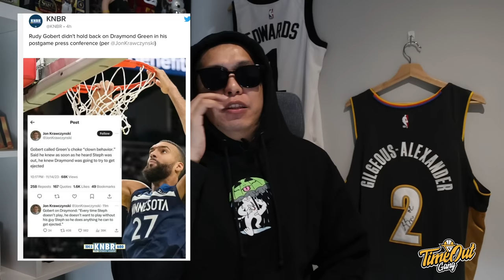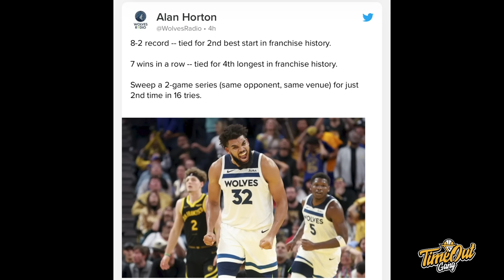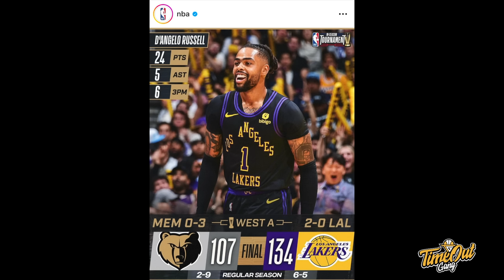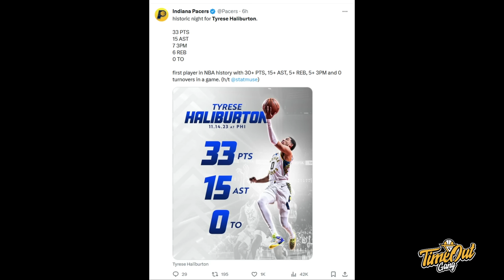TIME OUT: Draymond Green Curi-Curi Kesempatan I Berkabung Dulu Guys Buat Clippers Gue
Di Time Out hari ini kita berkabung dulu guys karena Los Angeles Clippers gue masih belum bisa menang. Dan kita juga akan bahas  tentang Panasnya In-Season Tournament hari ini.